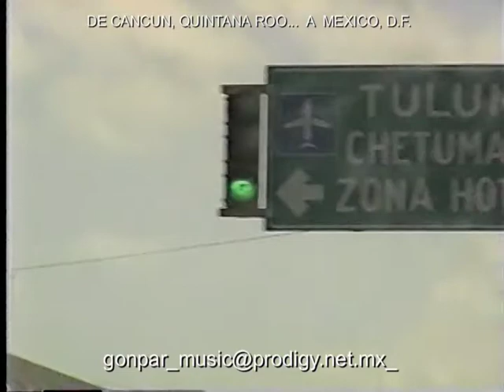CANCUN. Vuelo Cancun-Mèxico. GON-PAR MUSIC. IXTLAN DEL RIO, NAY. MEX.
24 DE MARZO DE 1998 VUELO DE REGRESO A LA CIUDAD DE GUADLAJARA, CON ESCALA EN LA CIUDAD DE MEXICO, D.F.   ESTE ES UN VIDEO  DEBIDO A LA AFICION QUE TENGO POR LOS AVIONES